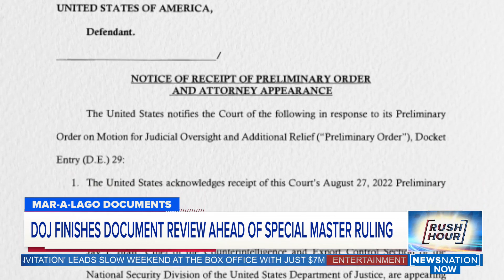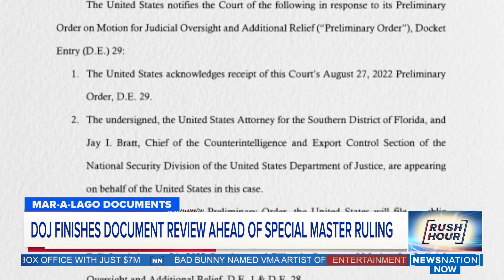US: Review of possibly privileged Trump papers already over | Rush Hour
The Justice Department has completed its review of potentially privileged documents seized from former President Donald Trump's Florida estate this month and has identified “a limited set of materials that potentially contain attorney-client privileged information,” according to a court filing Monday.